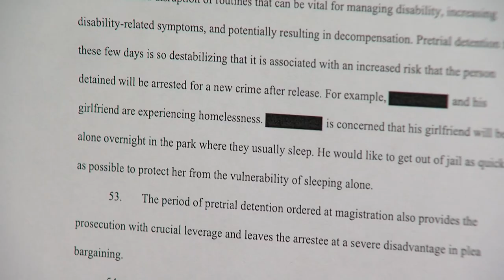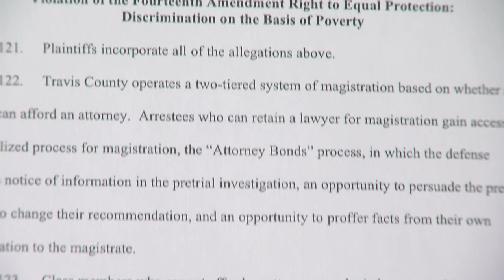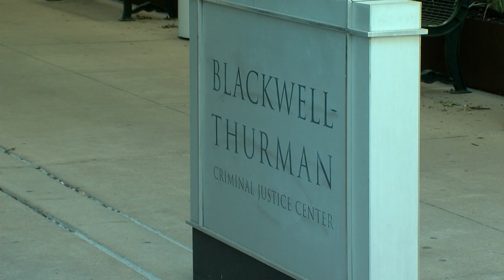Travis County sued for denying right to attorney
The ACLU of Texas filed a class action lawsuit against Travis County, accusing it of denying defendants their Sixth Amendment right to an attorney during their first court appearance, which the ACLU claims leads to further violations of the 14th Amendment, affecting bail judgments and the length of time spent in jail.